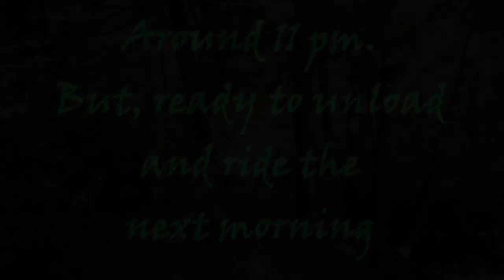NC19 Day 1 Pt1 Traveling and Twisty Heaven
WLBoT NC Trip 2019

In late summer of 2019, the World's Largest Ball of Twine Tour headed south.

We packed up the car, loaded the bikes up, and our two intrepid riders headed for North Carolina.

Based out of a house in Sugar Mountain, we headed out in multiple directions, driven to find elusive WLBoTs, while riding some of the best roads in the east.

Andy Griffith's hometown and museum, the Back of the Dragon, the most photographed place on the Blue Ridge Parkway, the Land of OZ, the highest peak east of the Rockies...all were in easy reach from our base in western NC. And, with just over 1000 miles of riding planned, who knows what will happen?

Let's see how it all went...

On Friday, I headed to Evil Twin's early in the morning to help him load his bike on the trailer. We'll get there with plenty of time to spare.

Except, he overslept. And the straps were unbearably tangled. This caused, probably 2 hours of delay. But, we got underway to my place. Loading up my bike, we realized that Harbor Freight straps might not be the way to go. One was bent beyond fixing. Neighbor Lou (from the Reliability Rallies) happened to be home, and set us up with a few loaners, and we were finally on our way, albeit a few hours late by this point.

Shortly after entering VA, I managed to run over a hammer. Subaru roadside to the rescue. Except they didn't mention we were towing a trailer. I stayed behind, to make sure the bikes didn't wander off, and Evil Twin went for a replacement tire. I'm sure he had more fun than I did on the side of the interstate, at the end of an on-ramp, with a rather narrow shoulder.

A couple hours later, and he's back with fresh rubber. We hooked up the trailer again, and got back to motoring.

Needless to say, by the time we made it to our base for the weekend, it was near 11 pm,  late enough that the town had closed. Just as well. By that point, I think all either of us wanted at that point was beer and bed.

So, we'd keep Saturday rather 'close.' Well, by our standards. After unloading the bikes, and getting ourselves together, we pointed ourselves toward, where else, but another state?

It's off to TN, to follow the technical roads of Roan Mountain. That's where we pick up the story.

2015 Yamaha FJR1300ES (Swordfish)